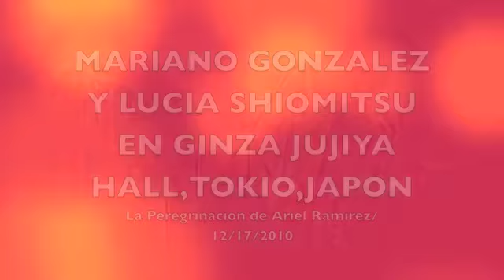Mariano Gonzalez & Lucia Shiomitsu Christmas Concert at Ginza Jujiya Hall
Mariano Gonzalez and Lucia Shiomitsu Christmas Concert at Ginza Jujiya Hall,Tokyo,Japan
12/17/2010